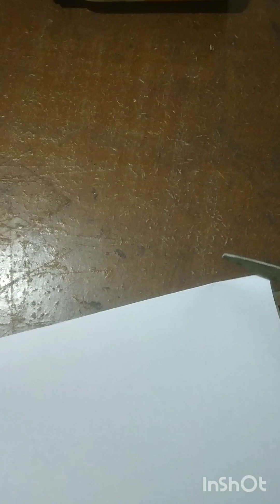Paper తోDiwali decor@555kcreations youtubevideo yt 555kcreations creative art 😍😊